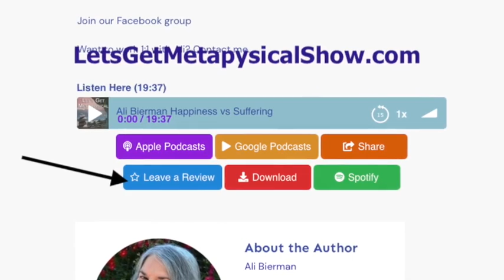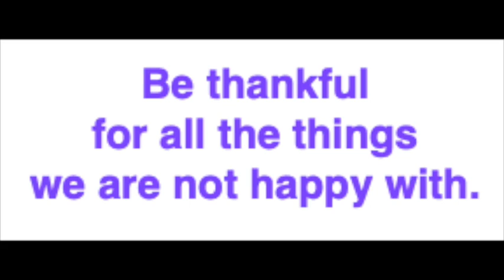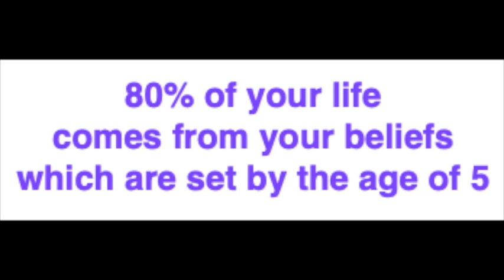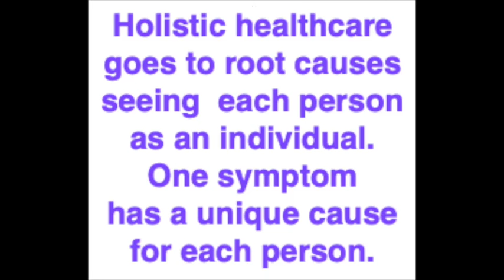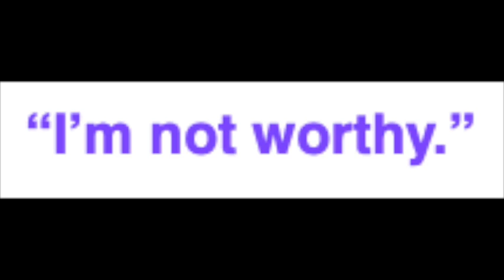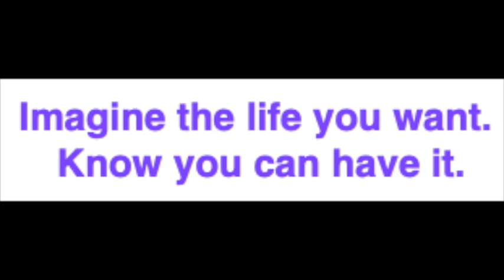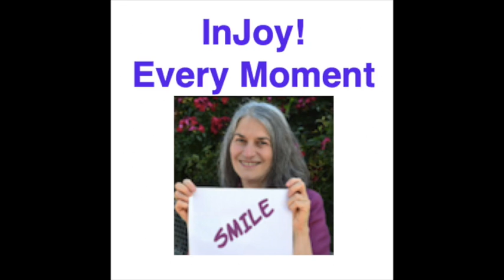Paul Levin - Your Life Sucks No More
Paul Levin is out to end emotional pain worldwide. His book, Your Life Sucks NO MORE and his programs dramatically change lives by revealing core beliefs that run your life

18:43 Be happy for the things we are not happy             with
19:52 Audible trial with book recommendations
21:51 80% of your life comes from your beliefs which are set by age 5
21:51 Holistic healthcare focuses on the root causes of each individual. Mainstream medicine has one solution regardless of the cause for each symptom
24:43 YOU can eliminate all of your pain by changing your beliefs
25:25 Core beliefs run out of your awareness
25:59 Feeling “unworthy” is a universal core belief
30:04 Imagine the life you want. KNOW you can have it!
30:16 YES YOU CAN!
30:30 You don’t have to know how. Just know “I can.”
31:28 Get your gift book, Your Life Sucks NO MORE, and contact Paul Levin here

Change your world today with Ali’s popular guide Step in a New Direction.

Access all podcast episodes in audio and video plus show notes on our